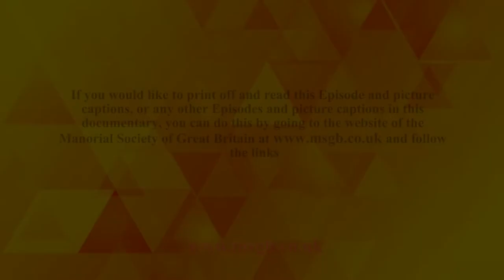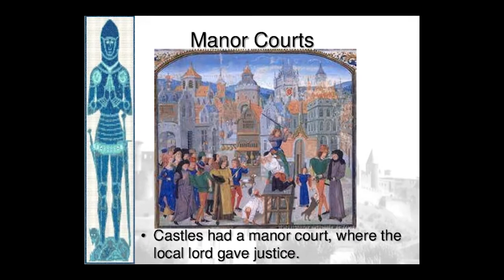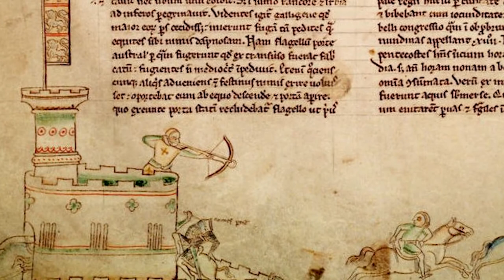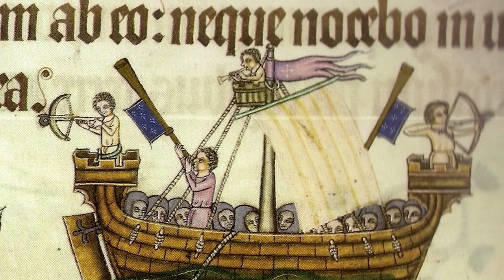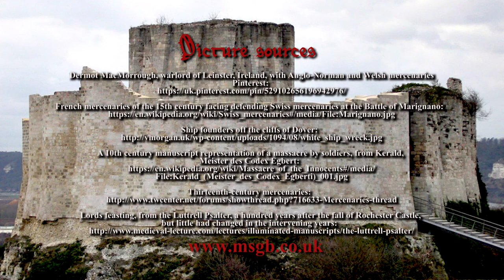How Magna Carta happened 21: Civil war breaks out between the English baronage and King John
Written and presented by Robert Smith, Chairman of the Manorial Society of Great Britain

In this Episode, we shall speak of King John’s and his barons’ civil war between 1215 and 1217, as they fought over the living body of England.   We encountered a civil war - known as the Time of Troubles (1139 to 1149) - between King Stephen and Henry I’s daughter and heir Matilda.   This war ended peacefully.   The later war was much more serious, firstly, because it ended in battle to the death; secondly, and much more importantly, because it brought a well-resourced French invasion that very nearly succeeded.